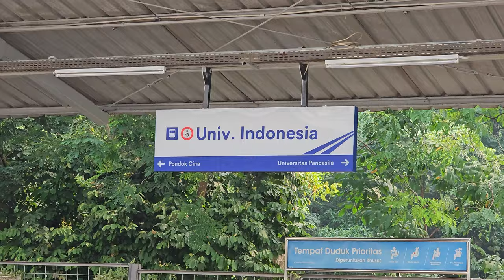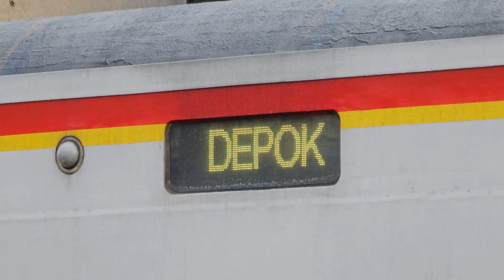Stasiun Universitas Indonesia: Kompilasi KRL Commuter Line [4K] | JR 205, TM 6000, Tokyu 8500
Kompilasi KRL Commuter Line Lin Bogor: JR 205 Rheostatik, JR 205 VVVF, Tokyo Metro 6000 VVVF, Tokyu 8500 di Stasiun Universitas Indonesia.